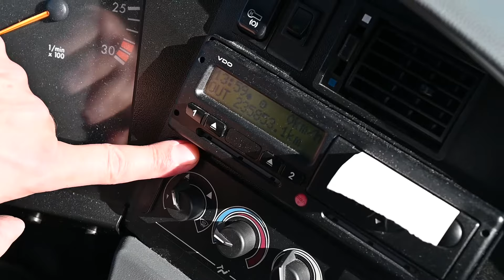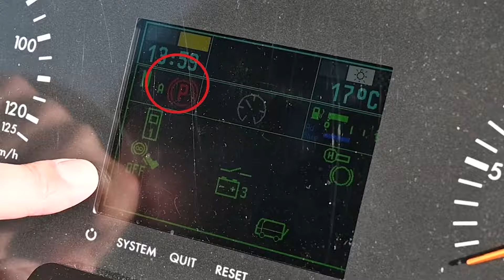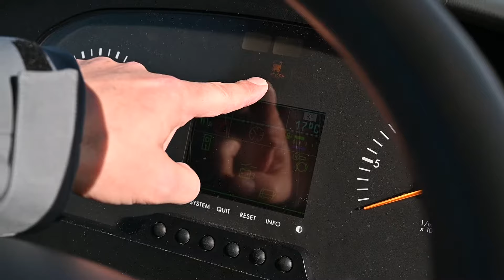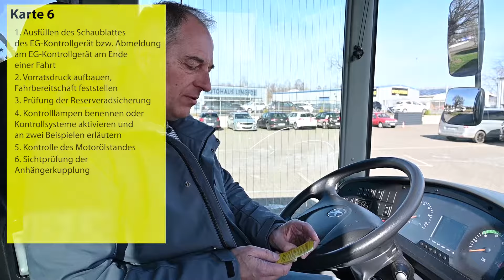Karte 6 der Abfahrtkontrolle für die Fahrprüfung Klasse D | Bus Technik 🚌🛠️📋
Heute macht unser Stefan für euch ein umfangreiches Video zur Bus-Fahrzeugtechnik! 🚌🛠️ In diesem Video decken wir die Karte 6 ab & was du für deine Fahrprüfung der Klasse D wissen musst. Die Abfahrtkontrolle erklärt Stefan auf den Punkt, kurz und knapp. 🚦📚

Egal, ob du ein*e angehende*r Busfahrer*in bist oder einfach dein Wissen erweitern möchtest, dieses Video ist ein absolutes Muss! 🎓🚌

Hinterlasse uns gerne einen Kommentar mit deinen Fragen oder teile deine eigenen Erfahrungen.

Du hast eine Frage bezüglich Führerschein, Straßenverkehr, Ausbildung oder Ähnlichem? Dann schreib es uns einfach in die Kommentare und wir erklären es dir in einem unserer nächsten Videos! :)

Das FA-Team ist für dich da!